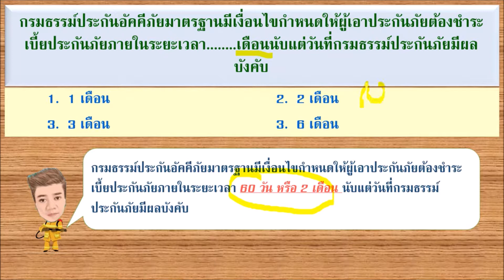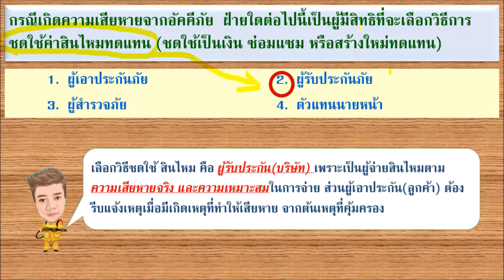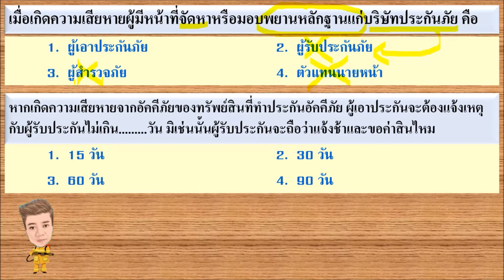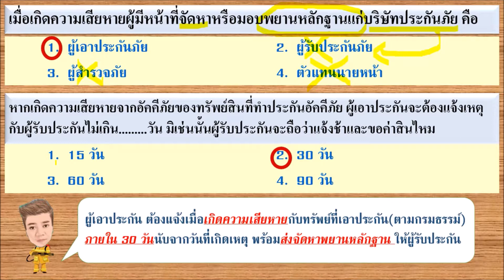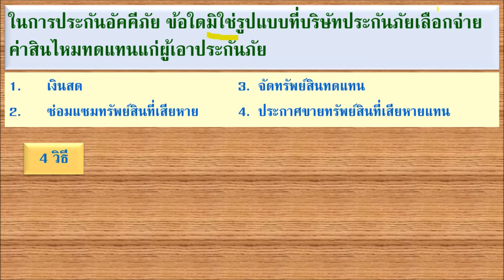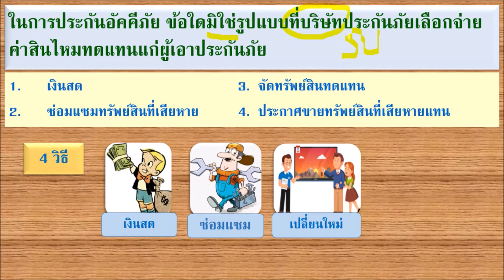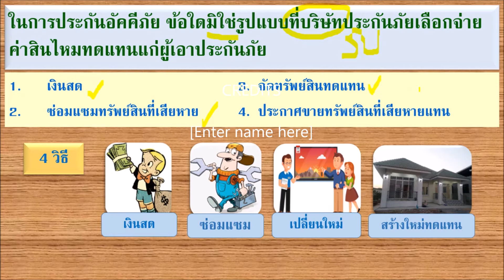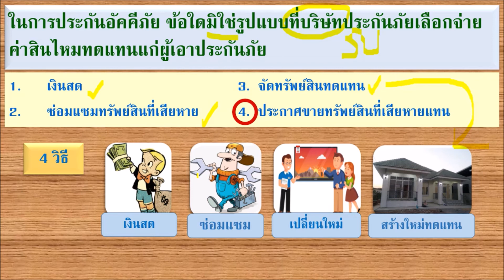ติวสอบประกันอัคคีภัย PART 13 : แนวข้อสอบประกันอัคคีภัย PART 11 - 12 ชุดที่ 1